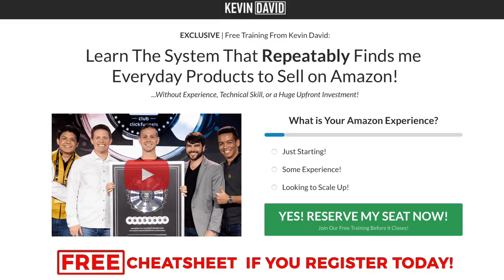🇧🇷Brazilian artist IZA With Maejor In Let Me Be The One Is Inspiring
IZA is officially back to slay our lives and this time it's IZA e Maejor -- Let Me Be The One. I have missed watching IZA kill it in her songs and music videos, and nowadays I am left to only watch her on Instagram snatch our edges but she finally came back! This song was amazing, it was one of the few songs that makes you love it on the first listen and the music video was just the cherry on top. IZA's looks and moves were amazing and Maejor showed up as well to DELIVER! I loved the artsy, earthy, feel-good vibes of the video and thought it really added to the entire song. 10/10 for both IZA and Maejor in this one for sure!

My Other Reactions to IZA:
🔥How HOT Does IZA Look During Brazil's Carnaval 2020?🔥
IZA e Ivete Sangalo - "Brisa" "Mainha Gosta Assim"| AO VIVO no Prêmio Multishow 2019 | REACTION
IZA, Ciara and Major Lazer - Evapora (Official Music Video) | REACTION
IZA - Rock in Rio 2019 | REACTION
IZA - Meu Talismã (Clipe Oficial)
Gloria Groove - YoYo (feat. IZA) | REACTION
IZA - Ginga (Participação especial Rincon Sapiência) | REACTION
IZA - Brisa (Clipe Oficial) | REACTION
IZA - Dona de Mim | REACTION
IZA - Pesadão (Participação especial Marcelo Falcão) | REACTION

3. 👍 Like this video and Share!

☆ ☆ ☆ ☆ SOCIALS ☆ ☆ ☆ ☆

☆ ☆ ☆ ☆ ABOUT ME ☆ ☆ ☆ ☆